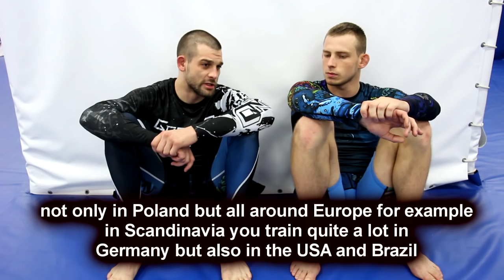[ENG] Krzysztof Jotko Ground Game Team UFC Fighter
Asortyment do sportów walki Ground Game dostępny w naszym sklepie.